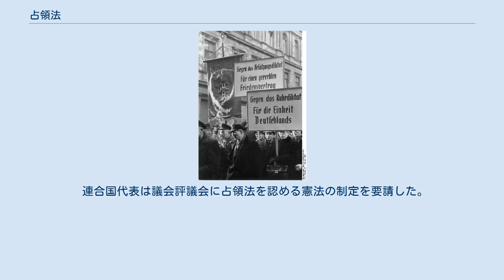占領法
ルール合意と占領法に反対する市民抗議。
 ドイツ占領法または一般に占領法（独：Besatzungsstatut）は、1949年4月10日に新たに作られた占領下ドイツ政府と西ドイツの連合高等弁務官の責任と役割について定めた法である。
 アメリカ合衆国、イギリスそしてフランスによって作成され、パリ協定 (1954年)が有効になるまでの間、効力があった。
 連合高等弁務官の創始者はワシントンD.C.における8日間に渡る激しい集中会議で審議したアメリカ合衆国国務長官のディーン・アチソン、イギリス外務・英連邦大臣のアーネスト・ベヴィンそしてフランス首相のロベール・シューマンであった。
これはドイツに条件付きの主権を与え、マーシャル・プランの対象とした。
 連合国は占領軍を国内に駐屯させる権利については引き続き保持し、軍縮、非武装化、科学研究、戦争賠償、ルール地方問題、非カルテル化、亡命者や難民問題、安全保障、占領軍の名誉と安全、外交、そして外交間取引についてもこれらを完全に支配下においた。
 連合国代表は議会評議会に占領法を認める憲法の制定を要請した。
ドイツ社会民主党からの抗議もあったが、評議会は占領法を承認した。